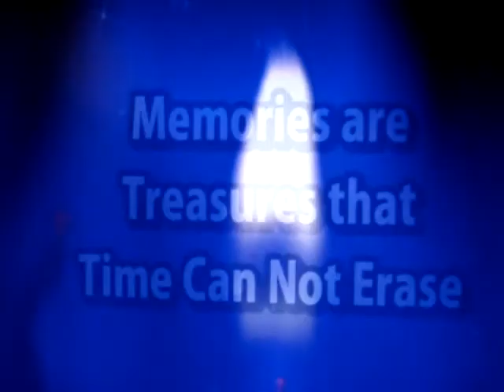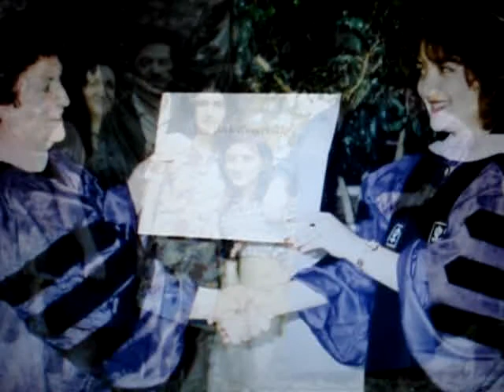Misha Normatov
Memory 1 Year ZOYA FATAXOV - NORMATOV    12/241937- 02/14/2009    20 SHVAT 5769
 R-n "ROYAL PALACE" TROYKA
 FILM about her life befor death